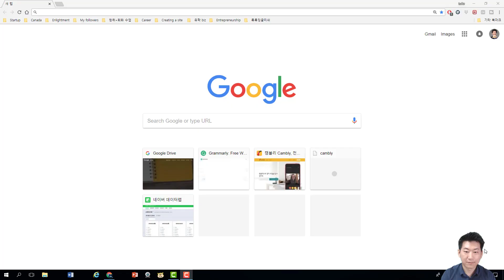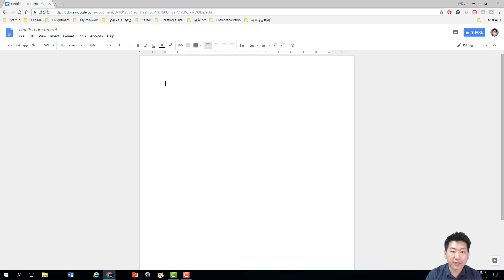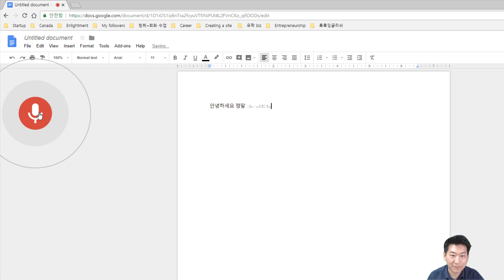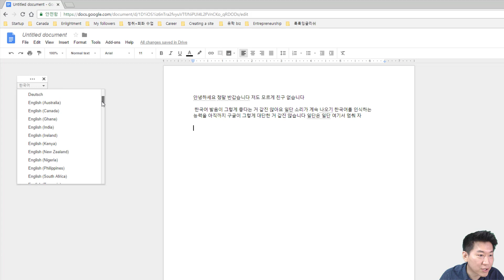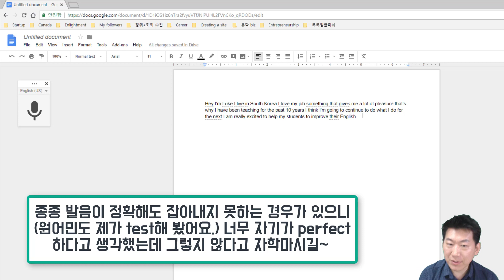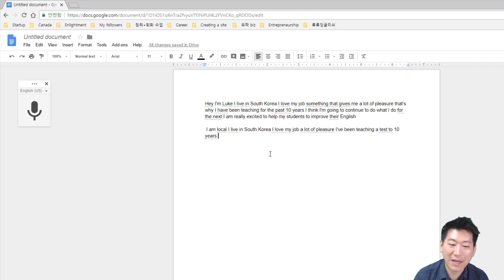★내 영어발음은 어떨까? 공짜로 TEST해보자! |룩룩잉글리쉬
▼ ▽ 이 에피소드는
Google doc 의 Voice Typing 기능을 통해서 자신의 영어발음을 어느정도 확인해볼 수 있는 방법을 직접 차근차근 알려드립니다. 100%라고 볼 수는 없지만 점점 Google 의 소리인식기능의 발전은 놀랍습니다. 사실 거의 95%이상은 정확한거 같습니다. 가끔 가다가 이것을 통해서 speech 를 test 해보는것도 즐거운 영어말하기 방법중의 하나가 아닐까합니다.

원어민에게 자신의 발음, 억양 첨삭 받자! : 캠블리 활용방법